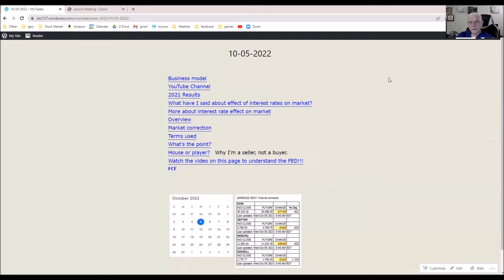10/05/2022 Before Market Open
Selling covered stock option contracts

Recommended book